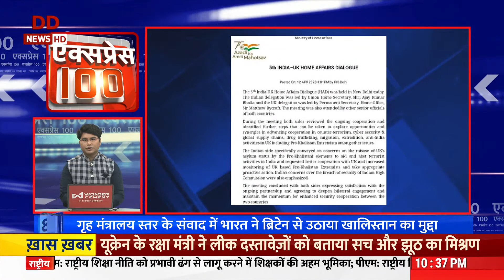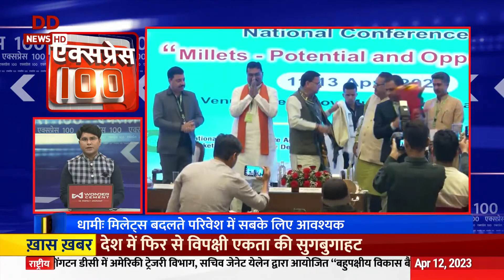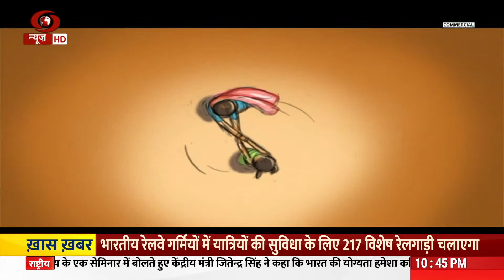Express 100 (Hindi) | 12.04.2023